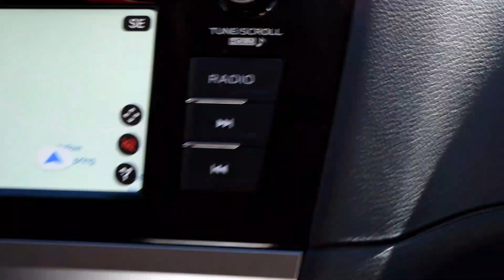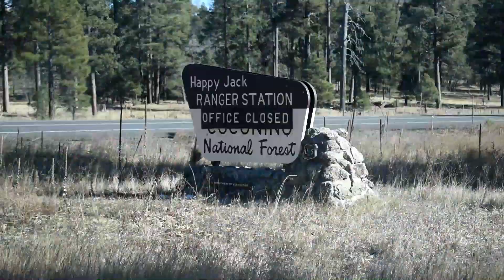Discovery Telescope & A Yellow Jacket Tank | Happy Jack Ranger Station | Mango Adventures Arizona 4K